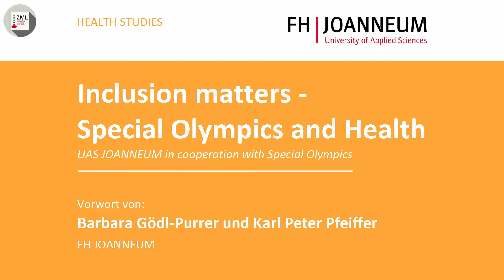Barbara Gödl-Purrer - Vorwort zum Vortrag von Timothy P. Shriver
Vortrag von Timothy P. Shriver im Audimax der FH JOANNEUM
Chairman Special Olympics International

Inclusion matters - Special Olympics and Health
UAS JOANNEUM in cooperation with Special Olympics
Special Olympics 2017

Kamera: Martin Gutzelnig und Thomas Sommerer
Schnitt: Martin Gutzelnig